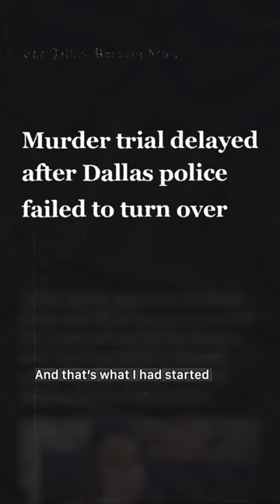Episode 1: Missing Evidence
Part 1 of our new series with @independentlens: In 2023, The Dallas Morning News discovered that the Dallas Police Department misplaced thousands of evidence files, leaving both victims and criminal defendants in limbo.

The first installment of our new series “Evidence Lost” explores what led reporter Kelli Smith to the missing DPD files and how criminal cases in Dallas were affected.

Director / Producer
JoeBill Muñoz

Producer
MJ Johnson

Based on Reporting by
Kelli Smith and Krista Torralva

Editor
Anna La Roche

Camera
Sunny Perera
Animation
Hao Li
Music
Jacob Lurye

Production Assistant
Jon Rafael Birondo

Dallas Morning News

Executive Producer
Lois Vossen
Carrie Lozano

Royd Chung

MultiPlatform Producer
Jon Crawford

Supervising Producer
Susan Cohen

Funding Provided By:
Acton Family Giving
John D. and Catherine T. MacArthur Foundation
Ford Foundation
Wyncote Foundation
Park Foundation